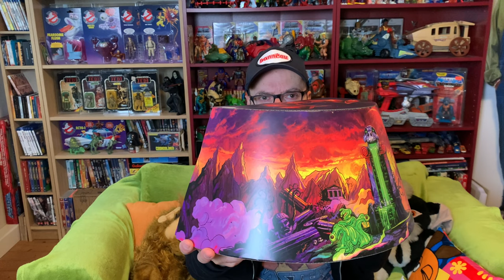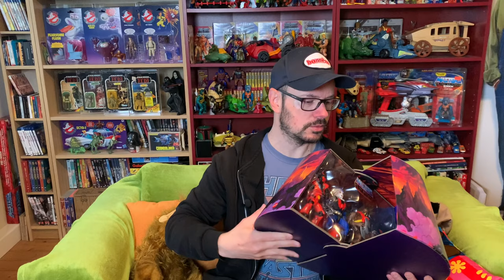Mattel Creations Masters of the Universe Origins | Exclusive Evil Horde Pack 2021 | NEU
Habe ich einen Schnapper gemacht?
Ich habe das Mattel Creations Exclusive Horde 4 Pack angeboten bekommen und zugeschlagen. Ein weiteres Puzzleteil für meine Masters of the Universe Origins Collection.
Warum ich nicht wiederstehen konnte und wie ich das MotU Wilde Horde 4 Pack mit Hordak, Black Face Grizzlor und den beiden Horde Trooper finde?
Seht es Euch an 😊

► MEIN EQUIPMENT
💡 Ringlicht m. Stativ